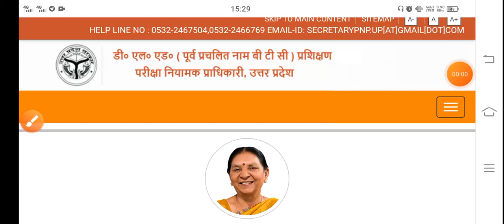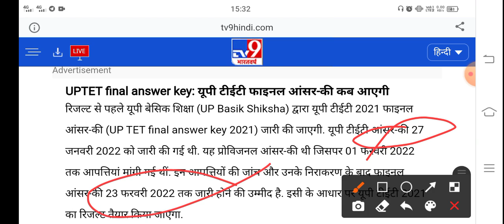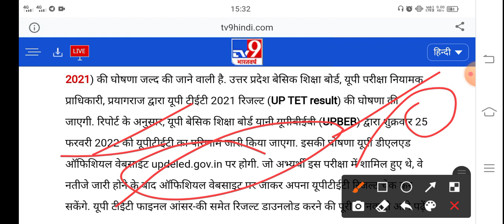uptet result 2021 today news || uptet 2021 final answer key | uptet 2021 result latest update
Description